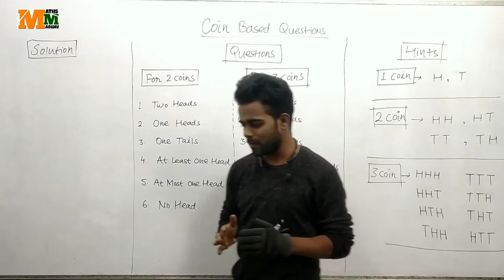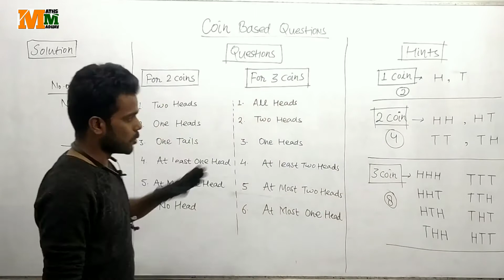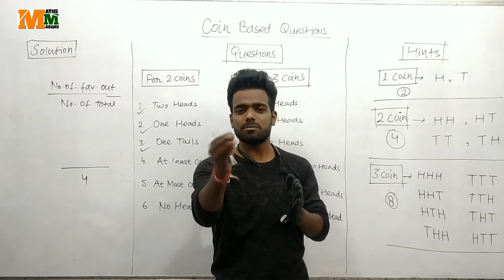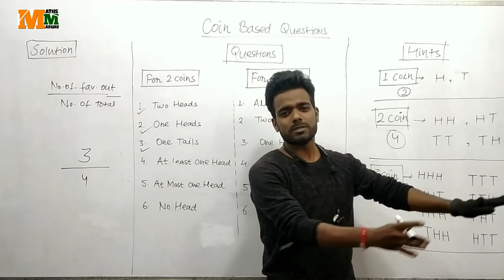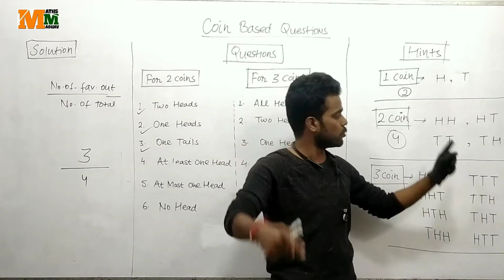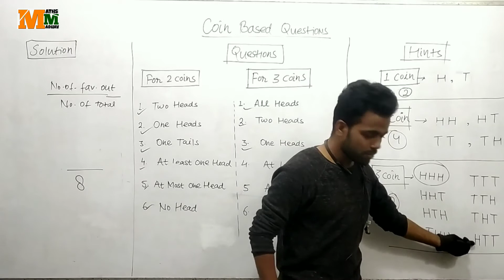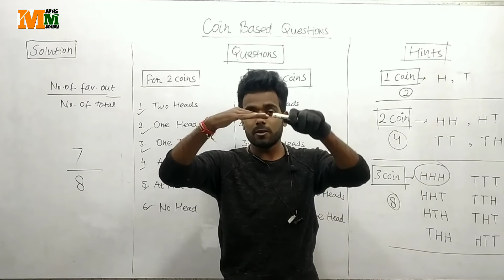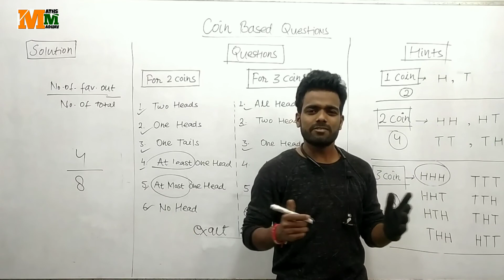Probability - (प्रायिकता ) Coins Based Questions By Maths Madhav.- सिक्के से संबंधित प्रश्न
Video Title:
Probability - Coin Based Questions
Probability - प्रायिकता || Concept of Coin Die/Dice Cards & Balls based Questions by maths madhav
Probability -प्रायिकता-INTRODUCTION PART 01| Class 9th & 10th || CBSE ICSE &UP BOARD By Maths Madhav In Hindi

ABOUT VIDEO:

This video is related To Introduction of Probability - प्रायिकता
Trial
events
coin Based Questions
die Or Dice based question
Card Based questions

dice probability class 10, dice probability by madhav sir, dice probability class 9, dice probability, dice probability problems

card probability, card probability tricks, card probability in hindi, card probability class 10th, card probability questions and answers, card probability without replacement